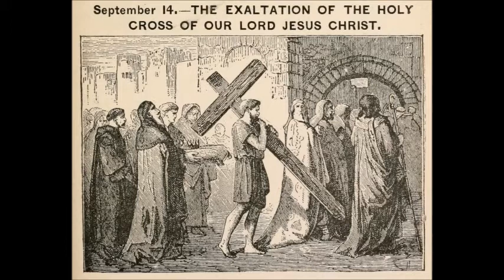Sep 14 - The Exaltation of the Holy Cross of our Lord Jesus Christ - 0629 - Jerusalem